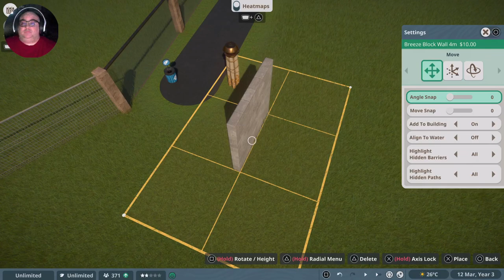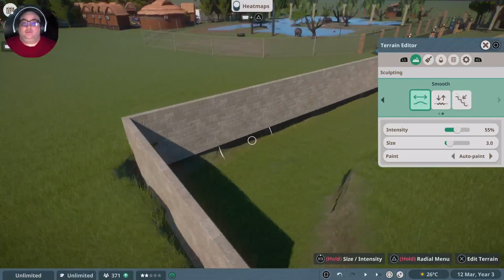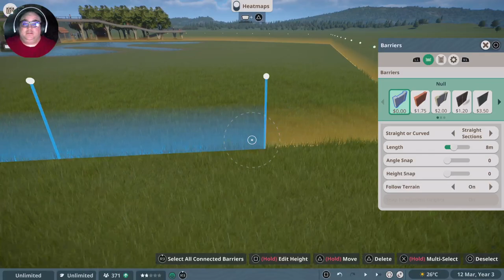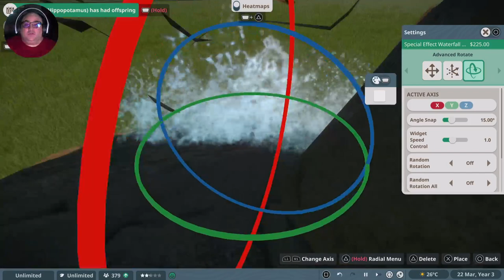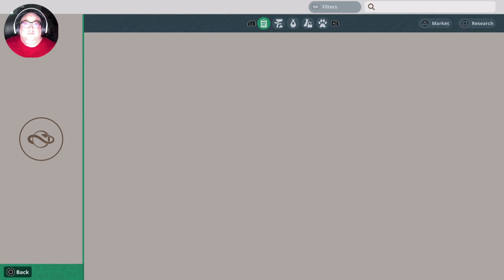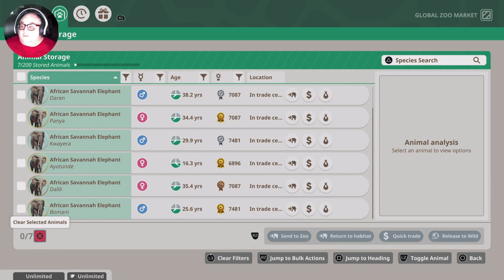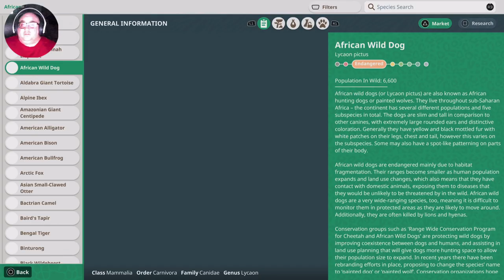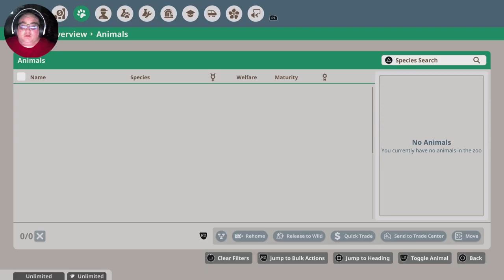Planet Zoo - Noob working on African Elephant habitat